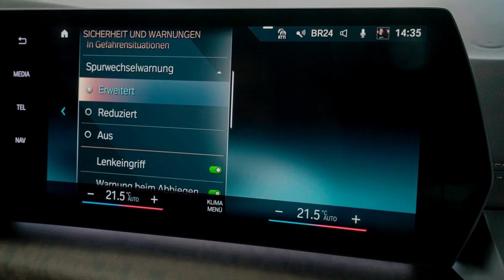BMWerklärt. BMW Driving Assistant Professional.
Der Driving Assistant Professional bietet Euch mehr Komfort und Sicherheit und unterstützt Euch z.B. bei Fahrten im Stadtverkehr,  bei Langstrecken auf Autobahnen oder bei unübersichtlichen Fahrsituationen.